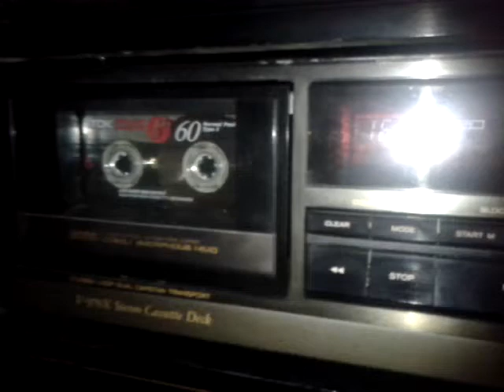Perfect tape end ?